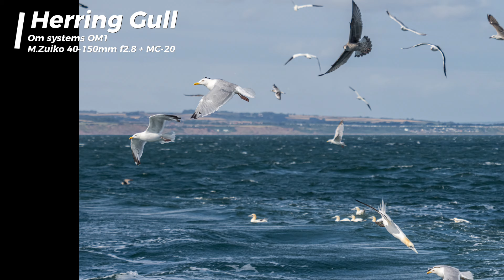Gannet Gauntlet: Plunge-Diving Spectacle off Bridlington Coast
Dive into an underwater world from above! Join me on an adrenaline-pumping cruise from Bridlington, where I witnessed nature's aerial acrobats in jaw-dropping action. Hundreds of gannets transformed the sky into a living spectacle, plummeting from dizzying heights like feathered missiles into the churning North Sea.

Experience the heart-pounding thrill as these magnificent birds showcase their hunting prowess, reaching speeds of up to 60 mph before piercing the waves. This video captures the raw power, precision, and grace of gannets in their natural habitat - it's a wildlife adventure that will leave you breathless!

From the initial take-off to the dramatic splash, every moment is a testament to the incredible adaptations of these seabirds. Watch in awe as they navigate through the air and water with equal mastery, emerging triumphantly with their silver prizes.

But it's not just about the gannets - the Yorkshire coast provides a stunning backdrop to this natural drama. Rugged cliffs, expansive skies, and the ever-changing sea create a cinematic setting you won't soon forget.

Equipment Used:
- Camera: OM Systems Om1
- Lens: M.Zuiko 12-40 F2.8ii & 40-150mm F2.8
- Dji action 4, gimbal & Microphones